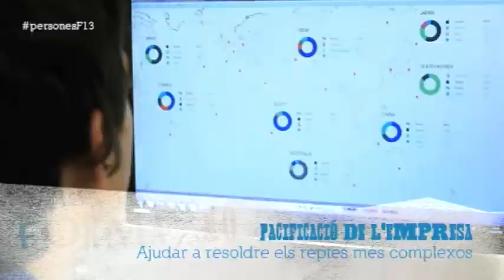Entrevistem a David Martínez al PersonesF sobre l'economia a les empreses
En David Martínez és consultor estratègic i planificador d'empreses, i ha vingut al tretzè programa del PersonesF a explicar-nos la seva manera de fer economia a les empreses.